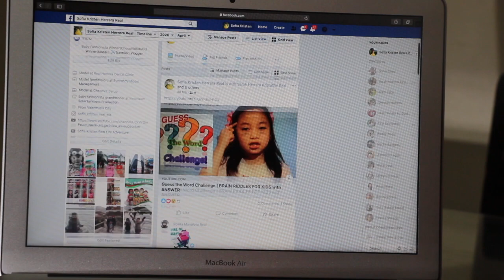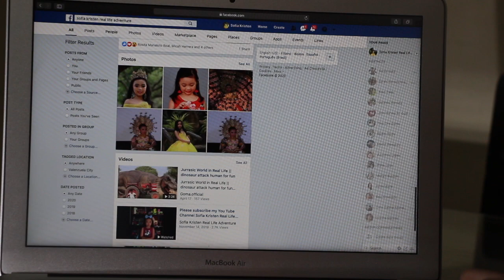TRLA13 Educatinal Vlog on how to get first 1,000 subscribers on youtube/Tutorial to start Vlogging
This is how I get my first 1,000 subscriber... Thanks to all my subscribers hoping to get my next 1,000 more